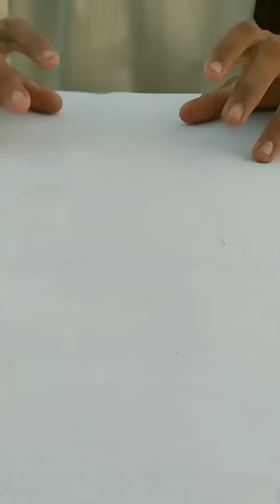How To Make Bom Bom Cracker 😀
Video Title:-
How To Make Pop Pop Cracker 😀
Video Credit:-
This Video Is Performance By DK Crazy Science
Video Hasteg:-
Teg:-
Science Experiments | Made for Bom | Matchbox cracker | Matchbox pop pop cracker | how to make pop pop cracker | how to make matchsticks pop pop cracker | DK crazy science | Diwali Experiment

Happy Diwali Experiment Lovers 🙂🙂